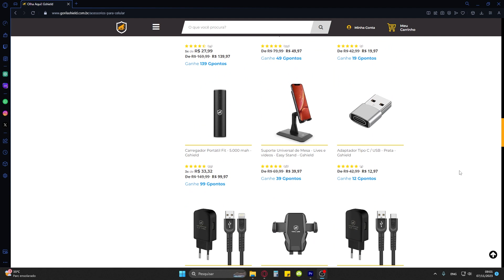Acessórios para Nintendo Switch e iPhone! - Unboxing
😎 Gshield é uma empresa nacional de gadgets e acessórios para smartphones, dia-a-dia, mochilas e equipamentos para incrementar seu setup gamer!

📦A Gshield tá com uma promoção incrível de Black Friday!

📦 ACESSE O LINK E ROLE A PÁGINA
DESCENDO NA ROLAGEM ESTÃO TODOS OS LINKS CONFIÁVEIS DO CANAL